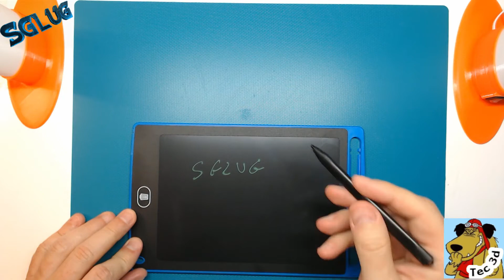NT : Bloc Notes numérique écolo, Convient pour l'écriture et le dessin, le message à la maison, etc.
Une tablette bloc notes tres utiles pour remplacer vos blocs papier ou le tableau blanc, fini les traces de feutre sur les doigts.  pile CR2016.
un petit geste pour la planete, c'est gretta qui va etre contante.
Convient pour l'écriture et le dessin, le message à la maison, etc.

INFO : du 26/12/2020 mon apareil est en panne depuis 1 mois, impossible à réparer car complétement collé, le vendeur ma proposé 2€ de remboursement.